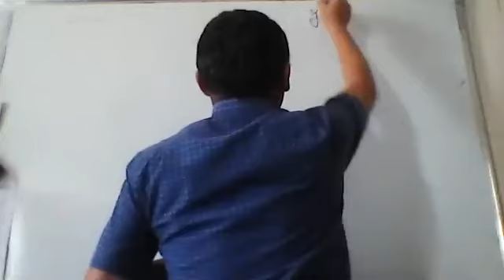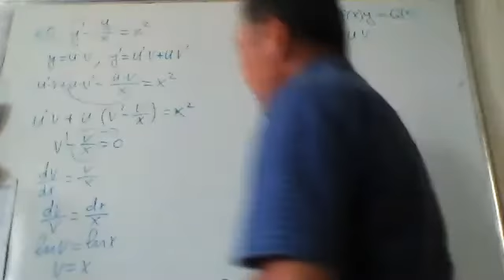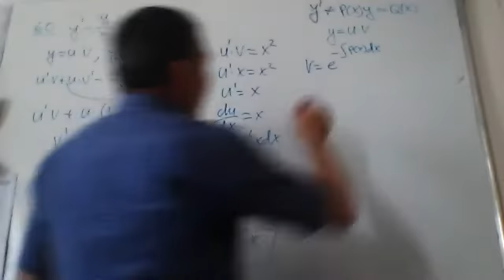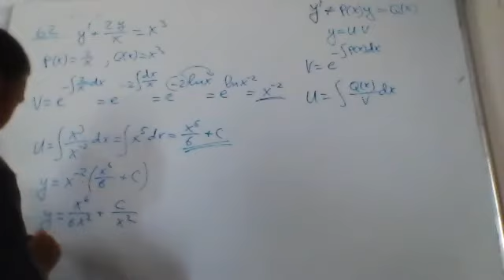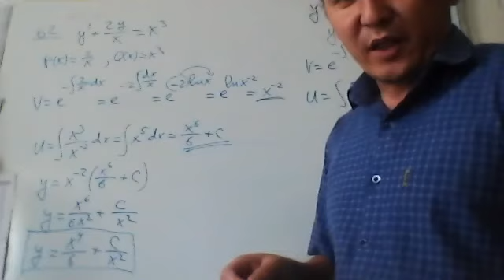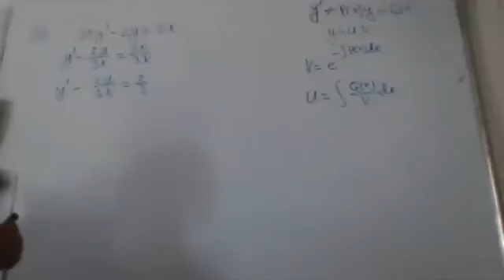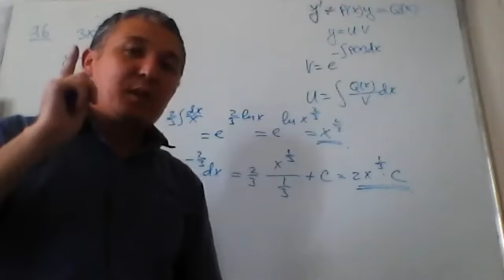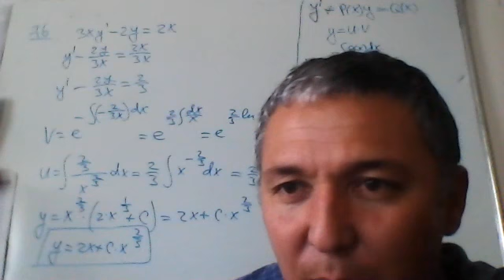Eshqobilov TLT 8 (3)